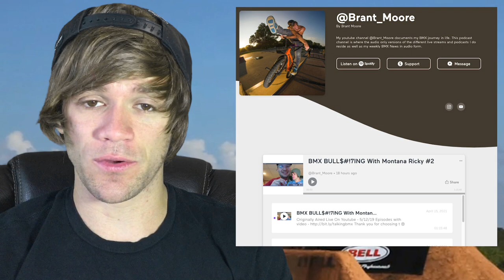BMX EARNINGS EXPOSED & BMX In The Olympics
Totally not clickbait. HA

VIDEOS

PRODUCTS

INTERVIEWS

If this helped you in some way, consider supporting the channel with my Join button for a membership or through my teespring store!

Sponsors - Park Tool, Alienation BMX, Brimstone Bicycles, Ride Concepts, Stacked BMX Shop

If you're local and need bike parts, shop at Brimstone Bicycles in Canal Fulton Ohio. If you're not local, check out Stackedbmxshop.com for what you need!!